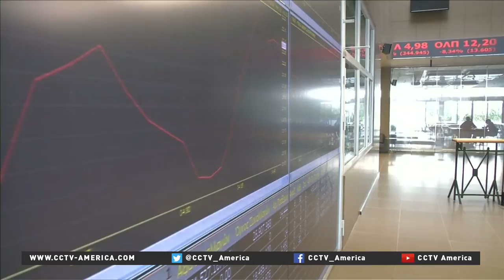Nicholas Economides on the Greece stock exchange performance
For more on Greece's stock exchange and the awful performance, CCTV's Phillip Yin spoke with Nicholas Economides. He is the Professor of Economics and New York University.